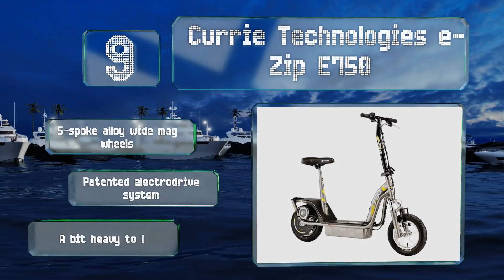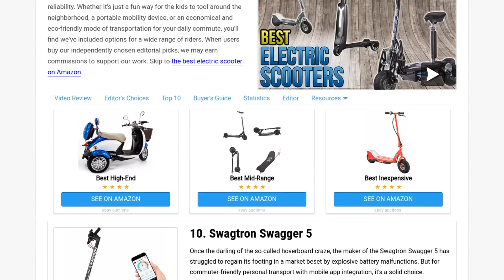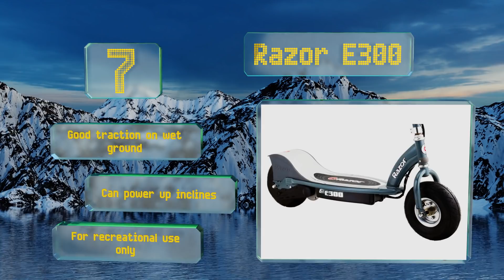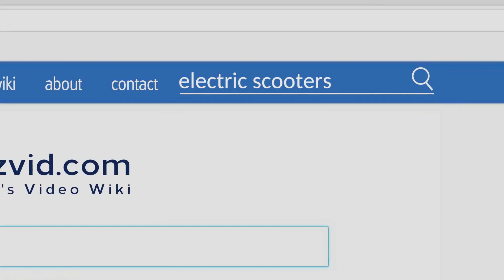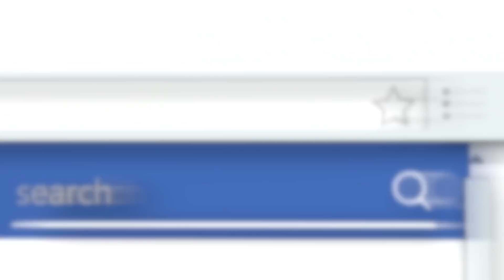10 Best Electric Scooters 2018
Our complete review, including our selection for the year's best electric scooter, is exclusively available on Ezvid Wiki.

Electric scooters included in this wiki include the viro vega, nanrobot d4+, swagtron swagger 5, e-wheels ew-11, pride go-go sport, segway minipro, currie technologies e-zip e750, razor pocket mod, razor e300, and glion dolly.